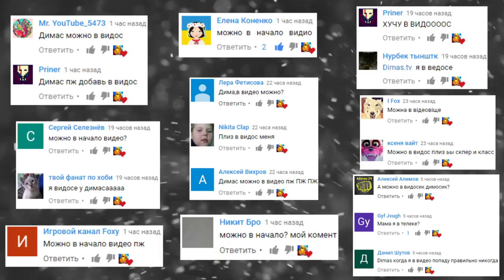АНИМАТРОНИКИ С ПАРАЛЕЛЬНОГО МИРА || Garry's Mod